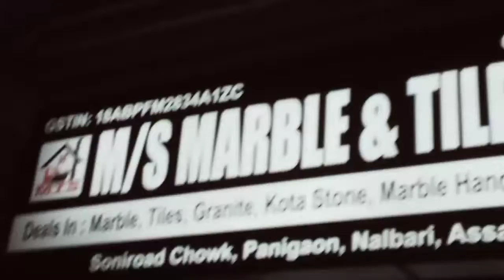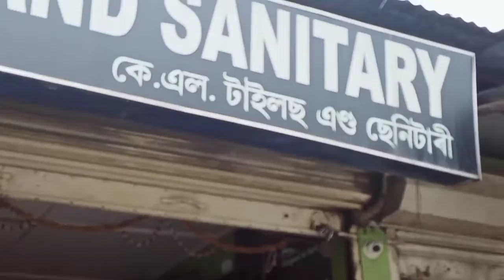তিনি দিন ধৰি চাই চাই কি বস্তু কিনিলো চাও আহক!! Assamese vlog video //Asomiya bowari kabita //Assam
assamese vlog video assamese video asomiya bowari kabita /assam /nalbari